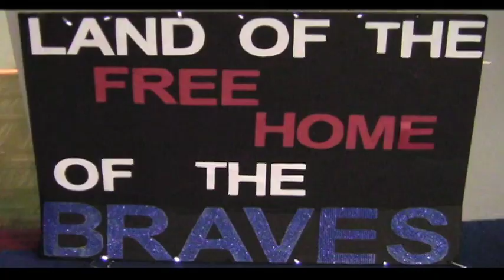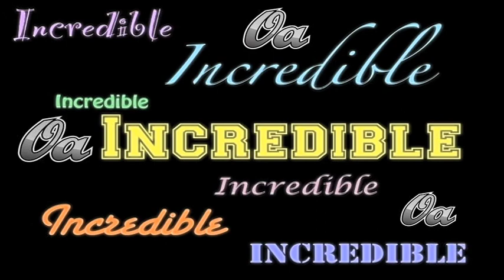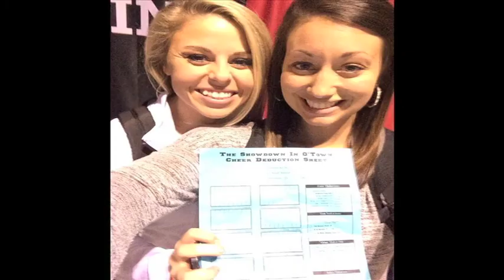Oa 2014 Season Banquet Video